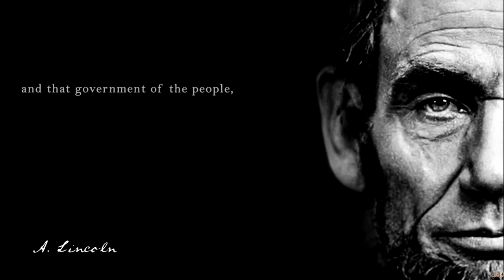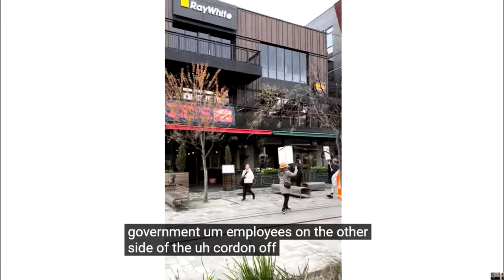New Zealand: Crocodile tears, Liz Gunn, versus a real leader, Julian Batchelor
Now, folks, I don't think there is anything wrong with NZ Loyal; they have some great policies that New Zealand desperately needs. They are certainly better than the idiots in charge. Now if you watched that pathetic, idiotic, undemocratic, leaders' debate last night between Hipkins and Luxon, you will know what I mean. It was totally embarrassing to watch that staged BS debate between 2 parties that are exactly the same. I turned off after about 15 minutes and shook my head...it was shocking.
If Liz Gunn was dumped and replaced with someone like Julian Batchelor, NZ Loyal would be a winner